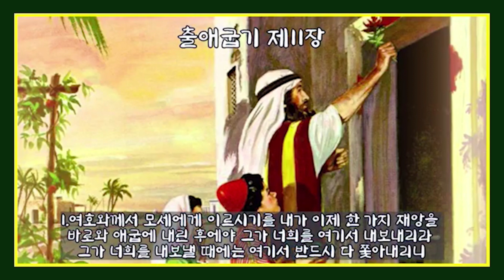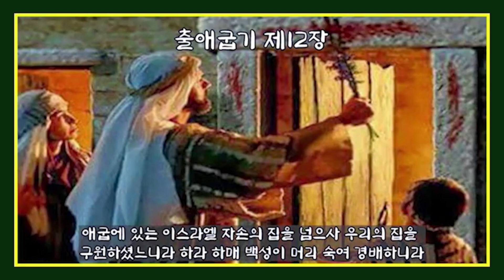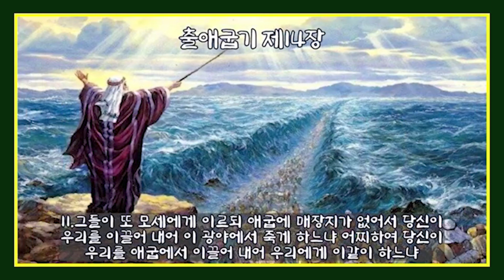입체낭독오디오성경 : 출애굽기11 - 15장